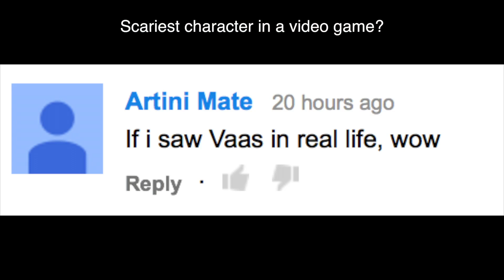GTA 5: FIRST PERSON GAMEPLAY on PS4!! (GTA 5 First Person PS4 Gameplay)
GTA 5 First Person PS4: Gameplay of the First Person mode in GTA 5 for PS4, Xbox One & PC. Details of GTA 5 First Person gameplay!